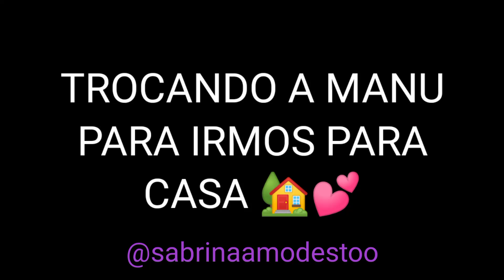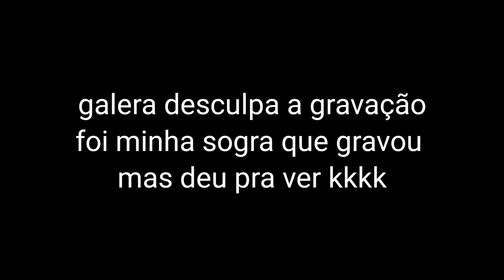SAÍNDO DA MATERNIDADE| MELISSA E GUSTAVO CONHECENDO A MANUELA